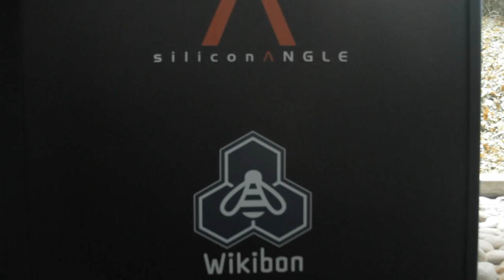Scott Sanchez | VMworld 2013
John Furrier and Stu Miniman, theCube co-hosts, caught up with Scott Sanchez, Director of Strategy at Rackspace, during the second day of VM World 2013 in San Francisco. Rackspace, the founder of OpenStack, has become the service leader in cloud computing, delivering enterprise-class hybrid cloud infrastructures to businesses of all sizes around the world.

"Cloud is being transformed in real-time," said Furrier, kicking off the interview by asking Sanchez to comment on the challenges developers are addressing. "The best way to put things in perspective is to state that software has become the new hardware," said Sanchez. "All the limitations that the developers had in dreaming up their applications and actually implementing them back when things were based on hardware was a limiting factor on how fast they could move. When you are in the infrastructure business, you work with infrastructure teams to meet the needs of the developers."

Furrier is particularly excited by the DevOps going mainstream over the past few years. "DevOps has been a trend, kinda like the Alpha Geek, and now the apps are defining the infrastructure," noted John, exemplifying with Facebook. "What does the mainstream DevOps guy look like?" asked Furrier.

"DevOps is not something that you go out and buy, it's a mindset and an outcome," replied Sanchez."There are tools and platforms that allow you to move to that model." He adds, "Our customers trust us with helping them on that journey because we've made it ourselves. We power our business with that model, and we're helping our customers consume that same model."

Rackspace is a leading provider of hybrid clouds, enabling businesses to run their workloads on public or private cloud, on dedicated servers or on a combination of these platforms.

ServiceMesh helps customers visualize and manage the entire process of deployment, so that they feel comfortable with it. According to Sanchez, "In terms of private cloud, there's a demand for ServiceMesh and tools that not only help with the automation of configuring your application deployment, but on the governance. People are both excited and scared about the DevOps. Compliance, security and access control are pieces of it, but it also has a lot to do with the visibility of that process."

Rackspace hosts one of the largest VMware environments, operating the largest OpenStack-based cloud, and has been featured on Fortune's list of 100 Best Companies to Work For.

Scott Sanchez, Rackspace, at VMworld 2013 with John Furrier and Dave Vellante